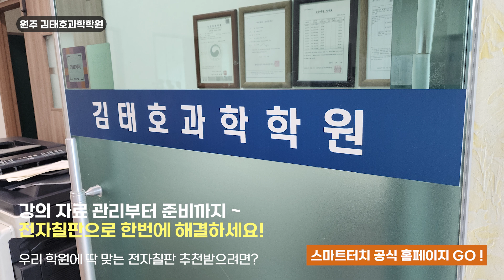원주 김태호과학학원 75인치전자칠판 스마트터치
안녕하세요. 전자칠판전문기업 스마트터치입니다.
오늘은 원주에 위치한 김태호과학학원에 다녀왔습니다.
75인치 전자칠판을 구매해주신 설치현장으로 가보실까요?